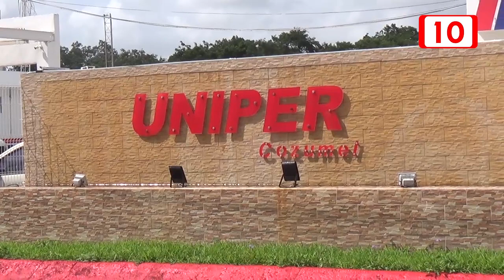Bloqueos en la avenida principal genera afectaciones económicas a empresas